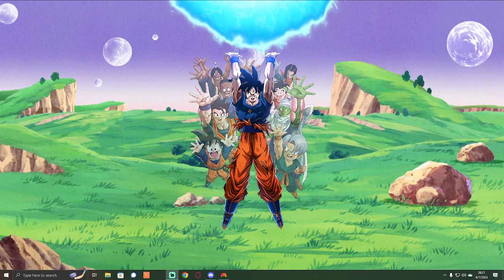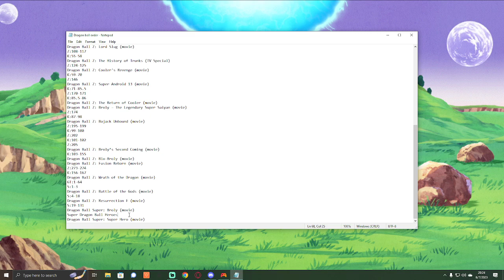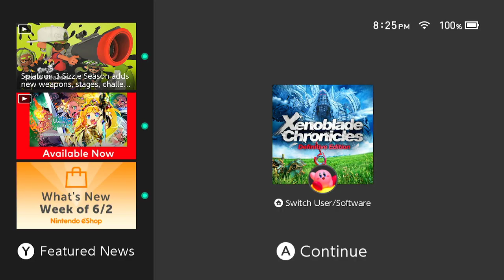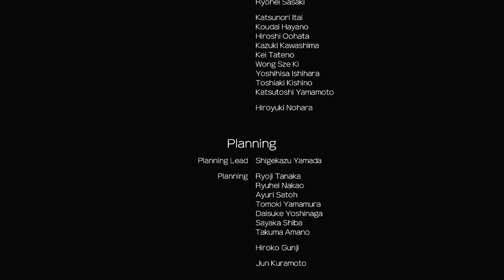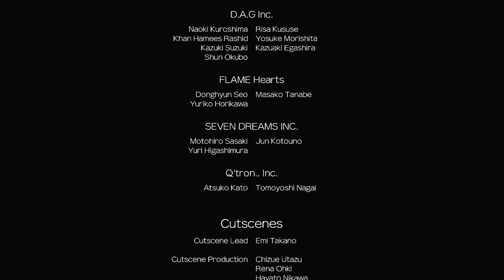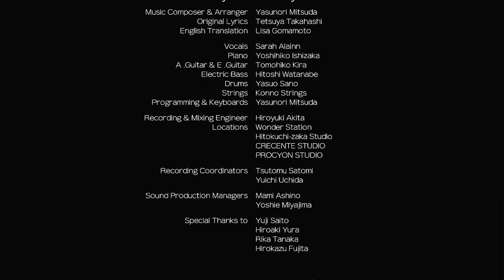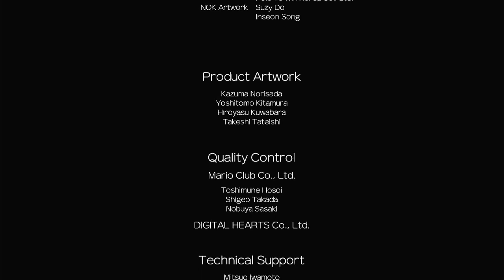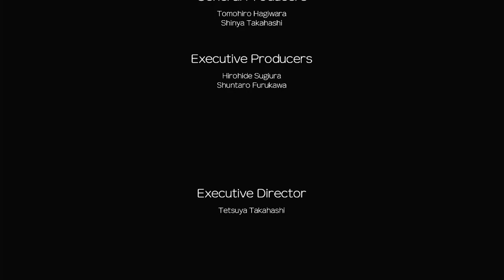for real this time - Xenoblade Chronicles (Part 7)